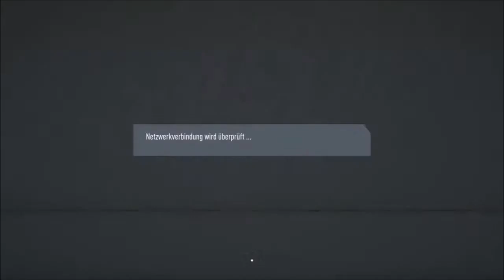Fifa 20 - The MeZe Champions League 8/10: Marseille vs Inter Mailand